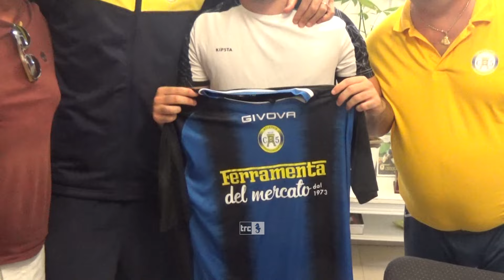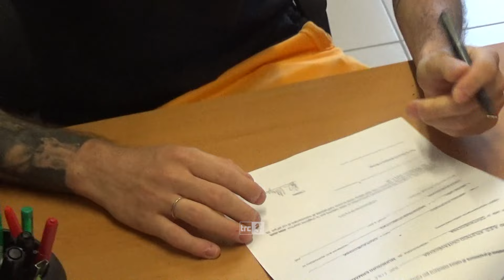Calcio a 5, pianeta Atletico Civitavecchia 2024/25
Non ci saranno tantissimi colpi, ma l'Atletico Civitavecchia ripartirà dalle riconferme in vista della nuova stagione, che, a meno di clamorose novità, dovrebbe vedere la squadra di Simone Tangini partecipare al prossimo campionato di serie C2.